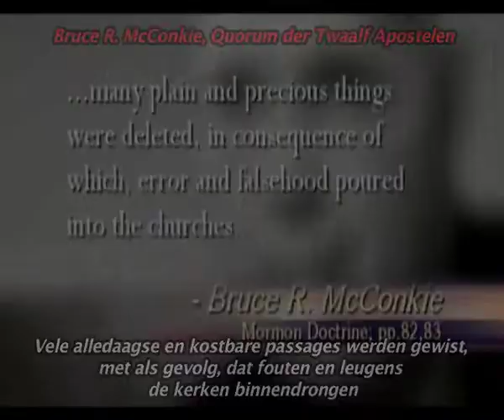Trailer Sektes in Nederland (Gecensureerde versie)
(Werk in uitvoering)